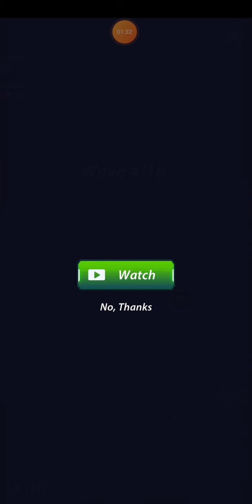Level 20 Space Shooter Galaxy Attack (Mobile)